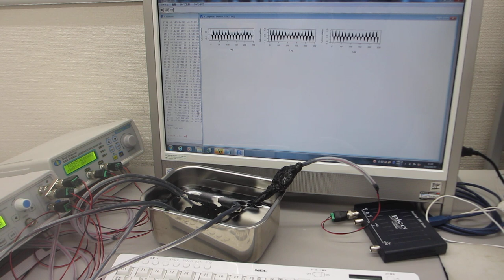一つの発振チャンネルから二種類の超音波プローブを発振制御する技術ーー２台のファンクションジェネレータを利用した、超音波制御実験ーー（超音波システム研究所）